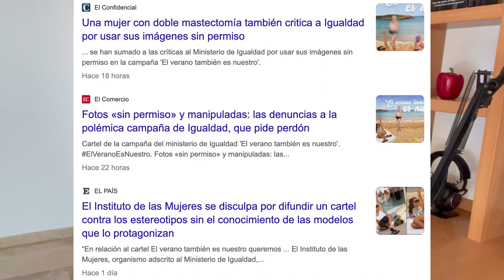OBESIDAD en la PLAYA: reflexión sobre el POLÉMICO CARTEL del Ministerio de Igualdad en ESPAÑA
Repasamos la polémica con el cartel del Ministerio de Igualdad de España "El verano también es nuestro" que busca visibilizar todo tipo de cuerpos. Os doy mi reflexión sobre este tema.